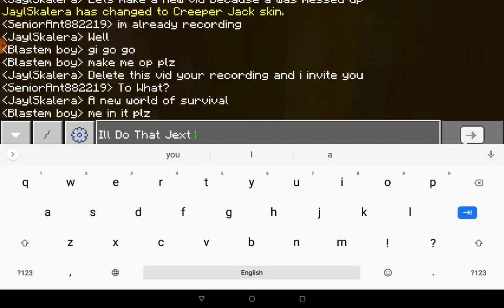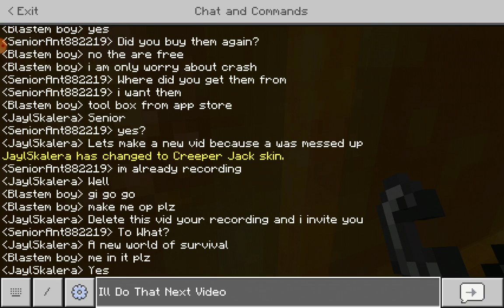Playing With Blastem Boy and Other Friends.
Today I Played With Blastem Boy And Other Friends!